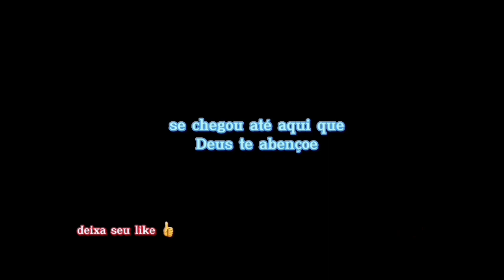Até quando vai fugir de mim filho 🙏🥺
Bem vindo ao canal ZoeFernandes
 tudo bem com vcs ? O vídeo de hoje é, sobre uma palavra de Deus para seu coração, não se esqueça que Jesus te ama muito 🙌🏽💖

sai vídeo novo no canal toda semana
▶️ Terça
▶️ Domingo
▶️11:00 hs